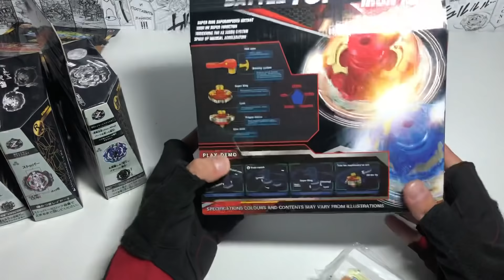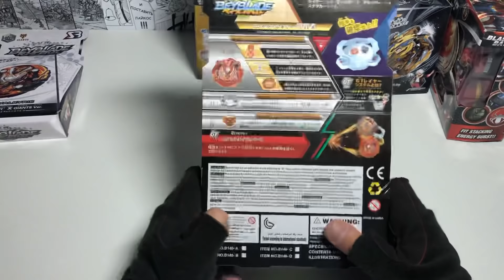БИЧ-ЗАКУПКА / НОВИНКИ ОТ SB / ТЕСТ БЕЙЛОГЕРА / Бейблэйд Бёрст / Beyblade Burst